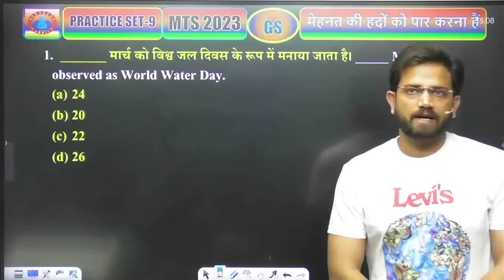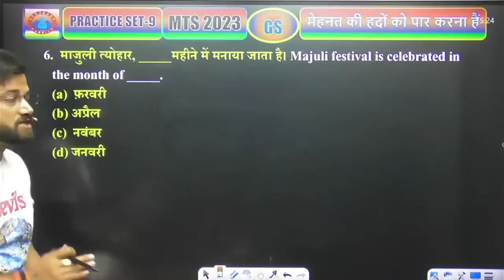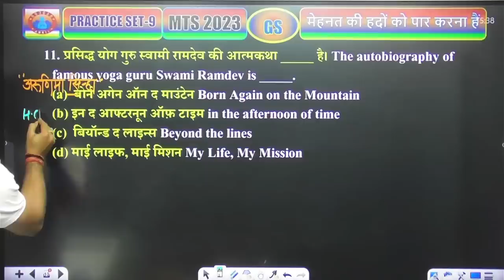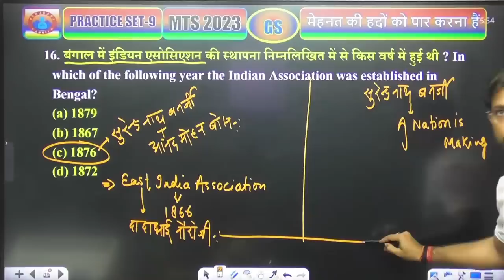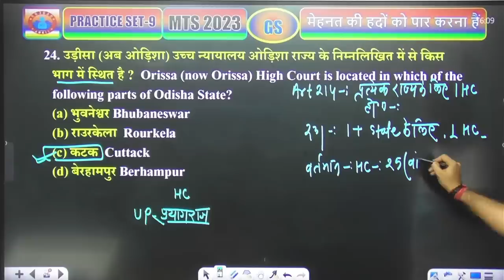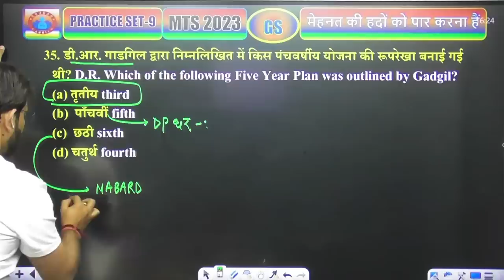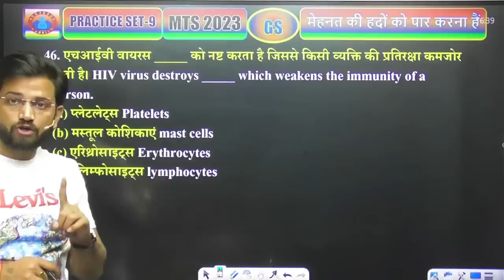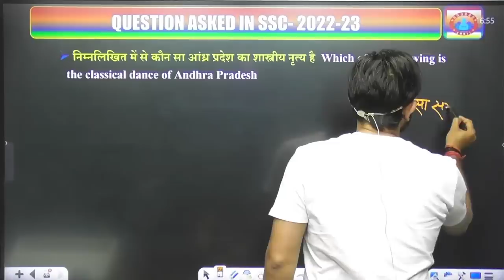SSC MTS GS 2023 | SSC MTS GS Practice Set 09 | SSC MTS GS Class | SSC MTS 2023 GK By Naveen Sir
Helpline number :-
➤आप हमें व्हाट्सएप भी कर सकते हैं।

ssc mts gs, mts gs class, mts gs by naveen sir, ssc mts gs important questions, ssc mts gs practice set, ssc mts 2022 vacancy, ssc mts gs complete syllabus, ssc mts latest news, ssc mts gs classes, gs practice set, ssc mts gs quiz